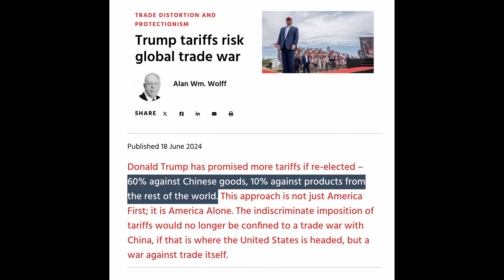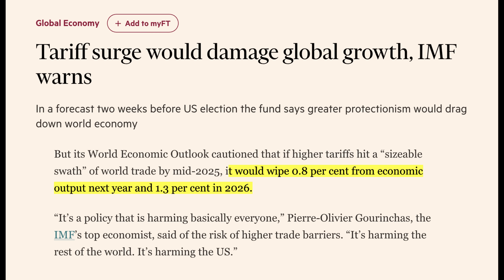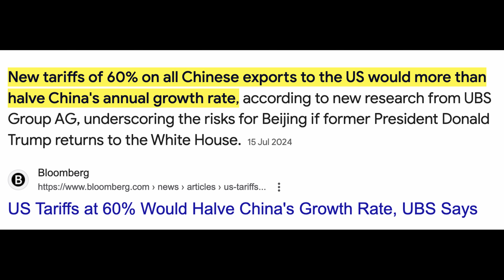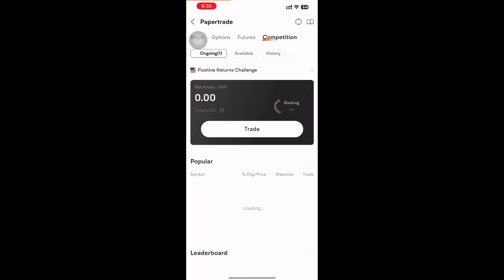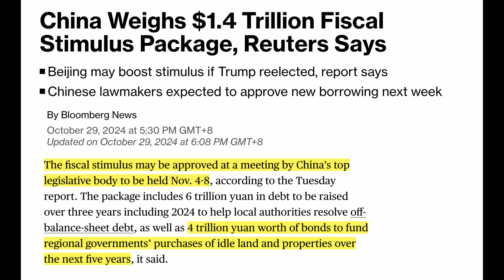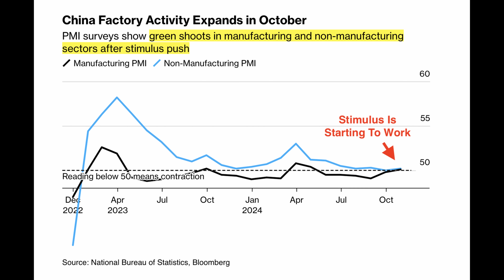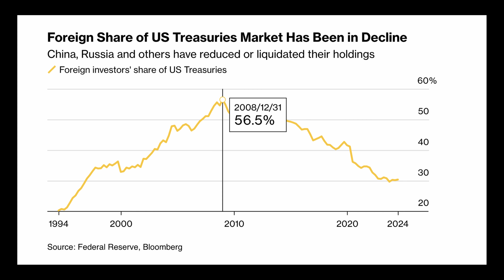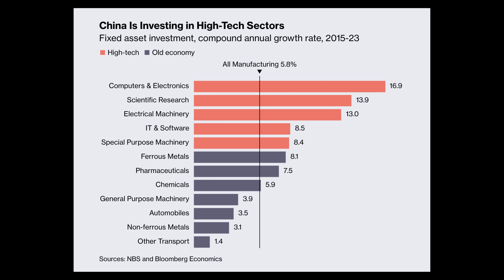Economic World War: To Flip U.S. Threats, China Readies A $1.4 Trillion Response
Also Sign up to Moomoo With My Link To Enjoy Up To S$1,034 Welcome Rewards including an exciting stock bundle!

As Trump nears the Oval Office, China is taking US economic threats seriously. Beijing is bracing for a tariff war and is preparing a big $1.4 Trillion stimulus bazooka. Here's what you must know about the coming financial war.

✅ Timestamps & Chapters:
0:00 US Global Trade War Is Coming
3:19 China Braces For The Unthinkable
6:26 Sponsor: Moomoo
8:07 China Readies $1.4 Trillion Firepower
10:39 2025 US-China Financial War
14:03 Brace For Economic Impact